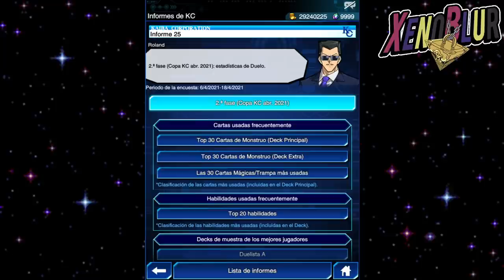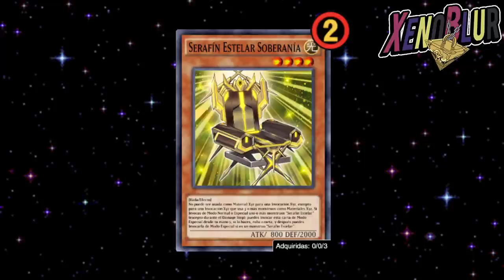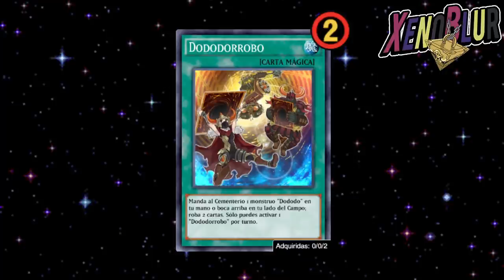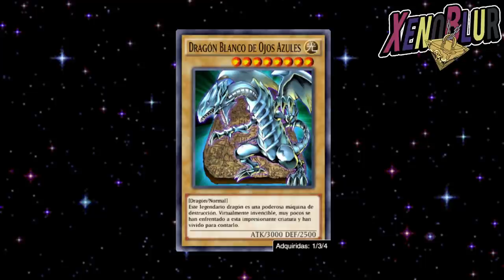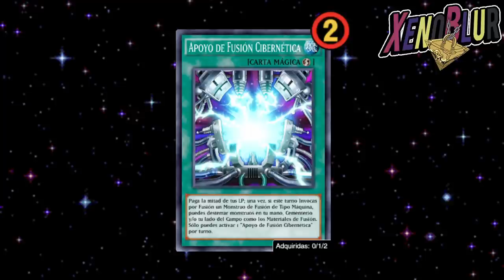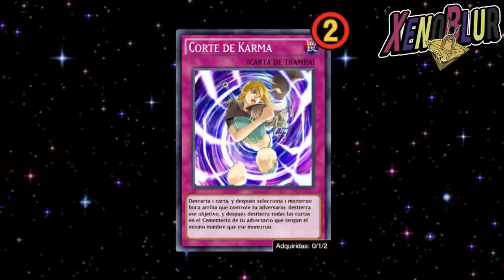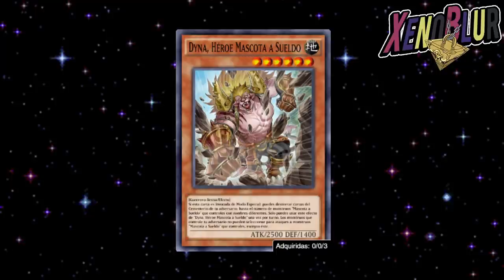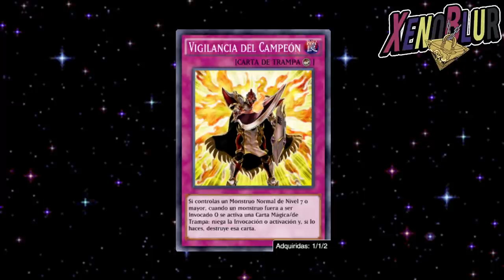BANLIST!! Predicciones, Habilidades y Cartas, ADIOS BLUE EYES!! | Yu-Gi-Oh! Duel Links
Analizamos la información para predecir que cartas podría tocar Konami con el top decks de la copa KC Abril. Blue Eyes, Onomat y Darklords son los mas propensos

0:00 Gracias por ver el video =D